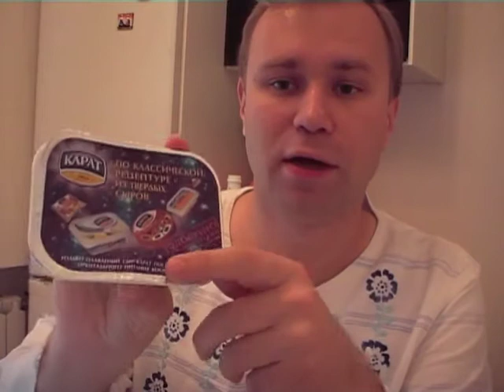Russian & Soviet Dairy Products 2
Whenever possible check Russian language version of the article. It may be a more rewarding read.